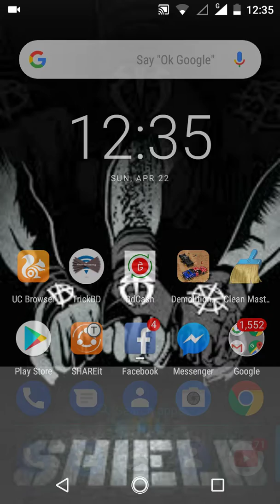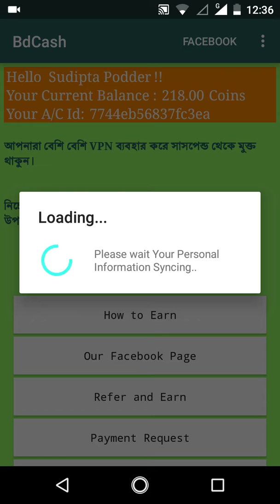New earning app for everyone (bangla)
Sudiptasaha হ্যালো Viewers, আমি আজ আপনাদেরকে এমন একটি অ্যাপ দেখাবো যেটা দিয়ে সবাই টাকা ইনকাম করতে পারবেন। আমার কথা বলার সময় একটু সমস্যা দেখা দিয়েছে কারন আমি তখন nurvous ছিলাম তাই কোনো প্রকার ভুল ত্রুটি হলে ক্ষমার দৃষ্টিতে দেখবেন এবং আমার channel টি subscribe করবেন এবং আমার ভিডিও টি like, comment ও share করবেন। ধন্যবাদ।😇😇😇